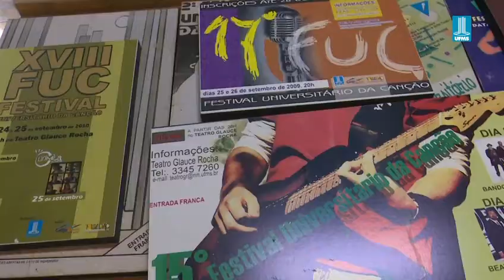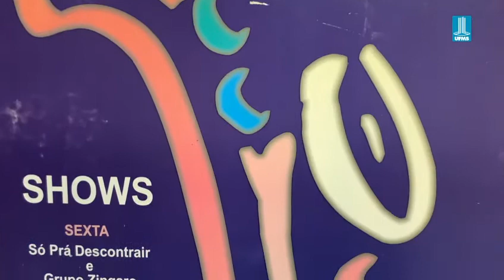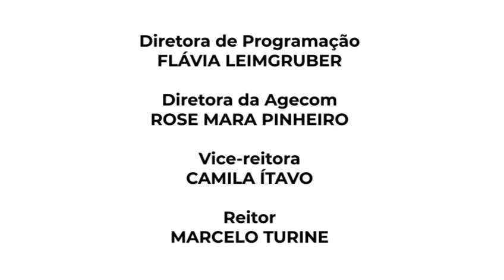Festival Universitário da Canção - Edição 50 anos do Teatro Glauce Rocha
Está Lindo!

Assista ao vídeo que foi preparado para o lançamento da nova edição do Festival Universitário da Canção  (FUC)em comemoração aos 50 anos do Teatro Glauce Rocha.

Foi Show!